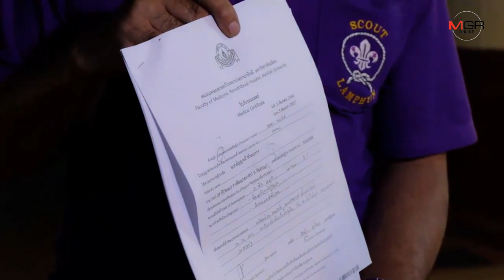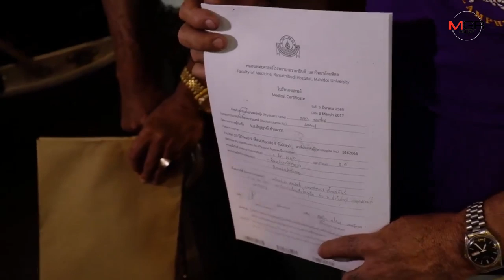สาวสวยฉกไอโฟนนอนคุกเหตุหาเงินประกันไม่ทัน-ญาติขอโทษสังคมยืนยันหลานป่วยซึมเศร้า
23/03/2019 สาวสวยฉกไอโฟนนอนคุกเหตุหาเงินประกันไม่ทัน-ญาติขอโทษสังคมยืนยันหลานป่วยซึมเศร้า

ศูนย์ข่าวเชียงใหม่-ตร.เชียงใหม่คุมตัวสาวฉกไอโฟนเข้าห้องขัง โดยตาวัย80และน้าชายหอบหลักฐานประวัติการรักษาป่วยโรคซึมเศร้าและอาการทางจิตนำมาแสดง แต่ไม่มีหลักทรัพย์ประกันตัว ขอโทษและขอความเห็นใจจากสังคม ยืนยันหลานสาวป่วยจริง